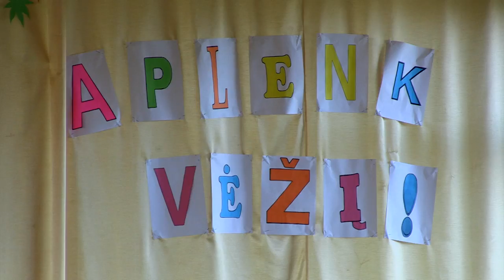Rimanto Kaukėno paramos grupė tęsia gerus darbus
Kupiškio rajono Noriūnų Jono Černiaus pagrindinėje mokykloje antrą kartą vyko sveikatinimo renginys „Einu bėgu - būsiu sveikas - 2013", kurį mokykla surengė kartu su Rimanto Kaukėno paramos grupe. Šiemet renginys buvo skirtas onkologinėmis ligomis sergantiems vaikams, o jo metu vykęs estafetinis bėgimas pavadintas „Aplenk vėžį".